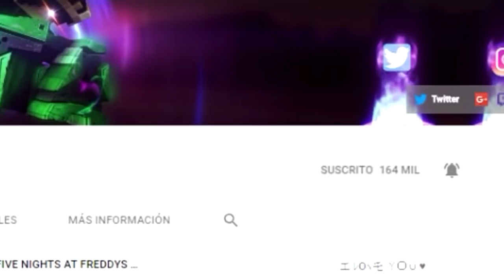UNA NUEVA AVENTURA 😀 | LOS SIMPSON EN MINECRAFT #01